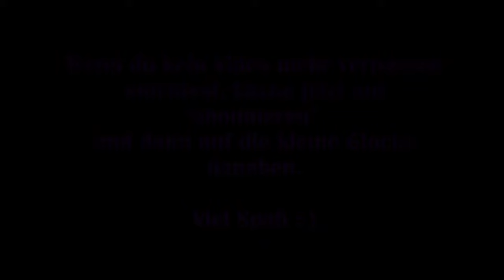Kena: Bridge of Spirits #08 – Hoch im Baum [Let‘s Play] [Deutsch] 2K